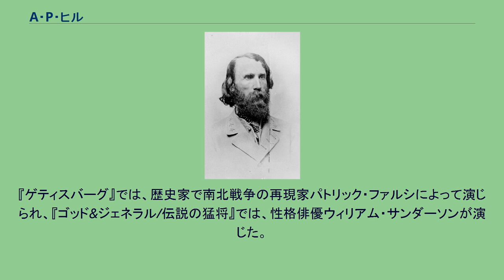A・P・ヒル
アンブローズ・パウェル・ヒル（英: Ambrose Powell Hill、1825年11月9日-1865年4月2日）は、南北戦争の時の南軍将軍である。
「ヒルの軽装師団」の指揮官として早くから名声を上げ、ストーンウォール・ジャクソンの有能な片腕となった。
後にロバート・E・リーの北バージニア軍で軍団指揮を務め、南北戦争終結を目前にして戦死した。
その部下たちには「小さなパウェル」と呼ばれたヒルはバージニア州カルペパーで生まれ、アメリカ陸軍士官学校を1847年に卒業した。
この時の成績は同級38人中15番目だった。
少尉として第1アメリカ砲兵連隊に配属された。
米墨戦争とセミノール戦争に従軍し、1851年9月に中尉に昇進した。
1855年から1860年、合衆国の海岸測量に携わった。
1859年、若い未亡人キティ・モーガン・マクラーグと結婚し、後に南軍の騎兵将軍となるジョン・ハント・モーガンおよびベイジル・W・デュークとは義兄弟になった。
1861年3月、南北戦争が勃発する直前に、アメリカ陸軍から退役した。
バージニア州が合衆国から脱退すると、第13バージニア歩兵連隊の大佐に任官され、第一次ブルランの戦いで頭角を現した。
翌年2月には准将に昇進し、ポトマック軍の旅団を指揮した。
1862年の半島方面作戦では、ウィリアムズバーグの戦いでの功績によってさらに昇進を果たし、少将としてロバート・E・リーの北バージニア軍でも最も傑出して成功した師団指揮官の一人となった。
ヒルの「軽装師団」（実際に南軍の中で最大）は七日間の戦い、シーダー山の戦い、第二次ブルランの戦い、アンティータムの戦いおよびフレデリックスバーグの戦いでその優秀さが認められた。
その師団はストーンウォール・ジャクソン軍団の一部となった。
1863年5月のチャンセラーズヴィルの戦いでジャクソンが致命傷を負った後、ヒルは短期間軍団の指揮を執り、自身も負傷した。
ジャクソンが死んだ日のタッカー・レイシー牧師の証言に拠れば、ジャクソンは昏睡状態の中でヒルに対する指示として、「ペンドルトンさん、ヒル将軍は何処にいる？彼の旅団を前に出して敵の側面を一蹴しろと伝えてくれ。」と言ったとされる。
チャンセラーズヴィルの戦いの開戦時にジャクソンの有名な側面行軍を思い出していた可能性がある。
ジャクソンの死後、ヒルは中将に昇進し新しく創られたリー軍の第3軍団指揮官となった。
ヒルはこの軍団を率いて1863年のゲティスバーグ方面作戦、同じ年秋の方面作戦およびオーバーランド方面作戦と1864年から1865年にかけてのピーターズバーグ包囲戦を戦った。
ヒルは生きて南軍の崩壊を見たくないと言ったことがあり、1865年4月2日（リーがアポマトックス・コートハウスで降伏するちょうど7日前）に、わずか一人の参謀士官を伴い、馬でピーターズバーグの前線に出たときに、北軍第138ペンシルベニア連隊のジョン・E・モーク伍長に殺された。
ヒルは戦争中の論争を免れなかった。
脆弱な体質でありしばしば病気に苦しめられて、ゲティスバーグ、荒野およびスポットシルバニア・コートハウスの各戦いではその有効性を減じた（歴史家の中には、ヒルが性病、恐らくは淋病の合併症を患っており、ウェストポイントの士官候補生時代に罹患したと信じる者が居る。士官学校病院の記録では、1844年9月9日に一時帰休した際に罹患した淋病の治療を受けたことを示している）。
歴史家のラリー・タッグはヒルのことを「常に感情的で...戦闘前にはひどく消耗しており、戦闘が始まろうとするときに体調が優れなくなる傾向が増した。」と言っている。
この傾向は彼の示した自信たっぷりな態度と戦闘的な姿勢によってある程度釣り合わされていた。
彼はしばしば赤い毛織りの狩猟用シャツを着ており、これを「戦闘用シャツ」と呼んだ。
戦いがまさに始まろうとするとき、部下の者達は「ちいさなパウェルが戦いのシャツを着けた」という言葉を伝えて、武器のチェックを始めた。
ヒルは一般兵にも愛着を抱いており、ある士官は彼のことを「リーの将軍達の中で最も愛すべき者」と言った。
「彼のやり方はあまりに丁寧でほとんど決断を欠いた」とも言われたが、その行動は性急であり決断を欠いてはいなかった。
ただし時には判断を欠いた。
ゲティスバーグでは、リーの全軍が揃う前の7月1日にヒルの採った向こう見ずな行動は広く批判されてきた。
それでもヒルはこの戦争...